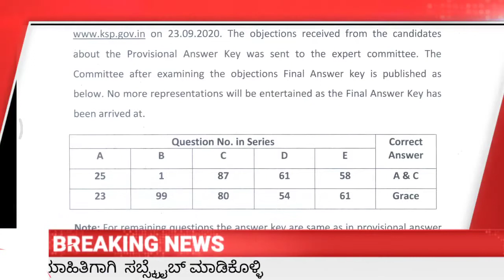ಕರ್ನಾಟಕ ರಾಜ್ಯ ಪೊಲೀಸ್ ಇಲಾಖೆಯಿಂದ ಪ್ರಮುಖ ಸುದ್ದಿ ಪ್ರಕಟ ಉದ್ಯೋಗಕಾಂಕ್ಷಿಗಳು ಕೂಡಲೇ ವೀಕ್ಷಿಸಿ ಹಾಗೆ ಶೇರ್ ಮಾಡಿ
ಕರ್ನಾಟಕ ರಾಜ್ಯ ಪೊಲೀಸ್ ಇಲಾಖೆ